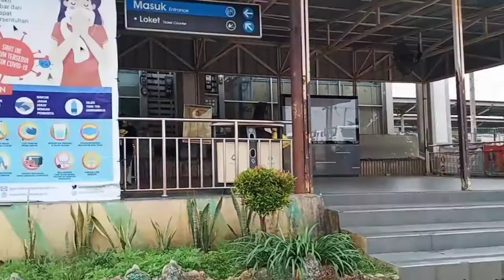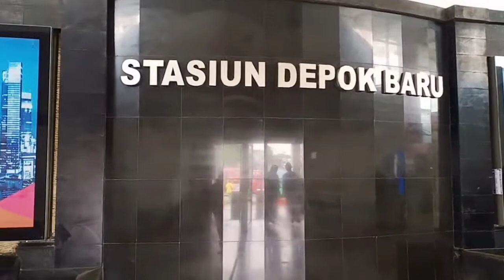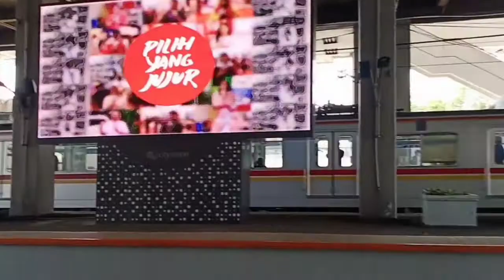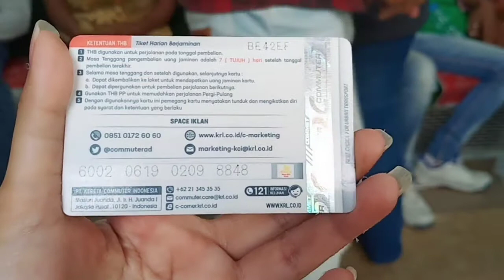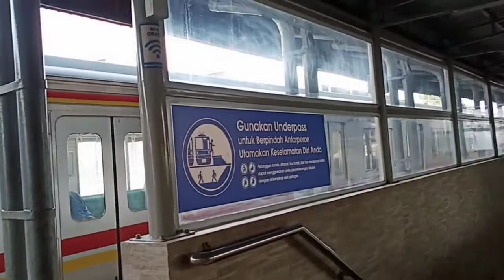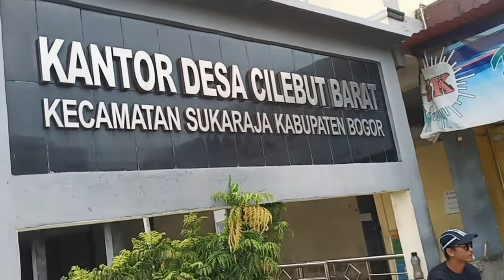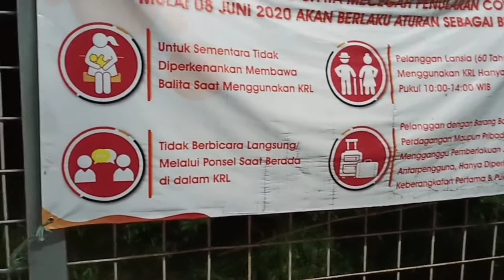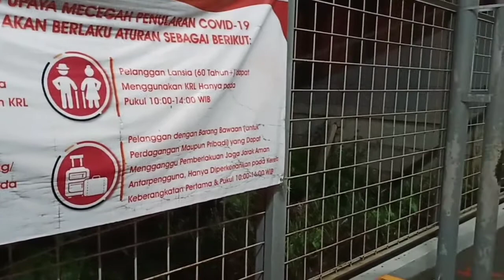bakso bang jawir dekat stasiun cilebut...walaupun pinggir jalan tetap rame & makyoss..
bakso bang jawir ini tidak kalah enaknya ya guys..walaupun di pinggir jalan tepatnya tidak jauh dr stasiun cilebut hanya beberapa langkah saja..posisinya lebih tepatnya dkt kantor desa..cilebut.

lokasi:jl.Jambudipa,no.31Cilebut Timur
           kec,Sukaraja Bogor Jawa barat,
           16710,indonesia.

txs for watching..
mala stories💕

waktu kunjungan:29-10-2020